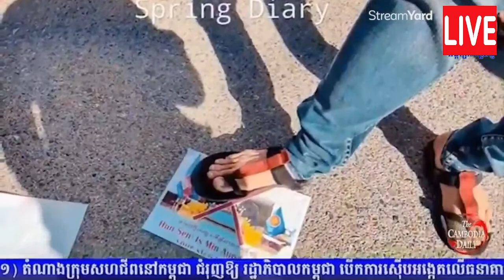KHAN SOVAN Live Talk Show | Khmer News Today | Khmer Mjas Srok